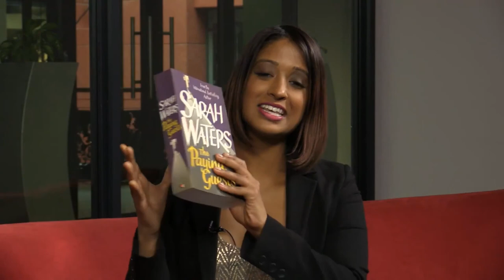Sarah Waters her writing process